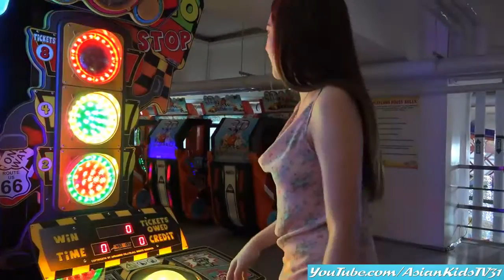Kiddie Car and Motorcycle Ride. Disney Car's Lightning McQueen. Plus, more Fun Playtime!